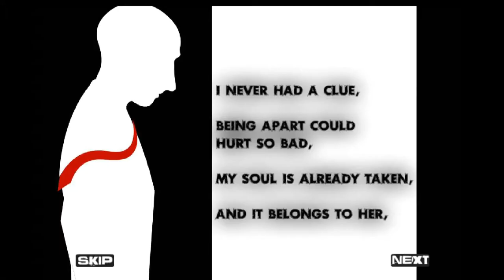I WILL DIE ? U WILL DIE HAHA | ANDROID IOS